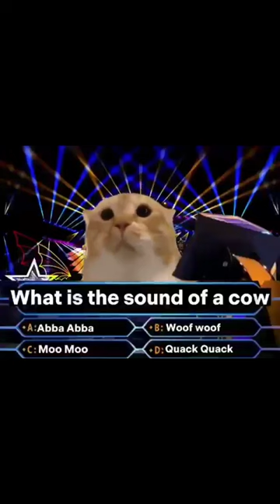Random Discord Memes PT 73